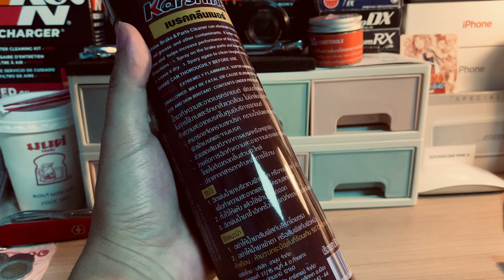Karshine Brake&Part Cleaner